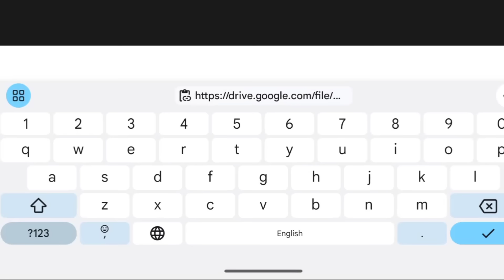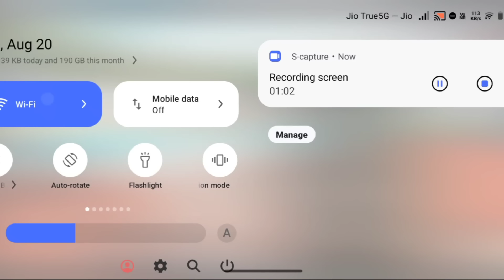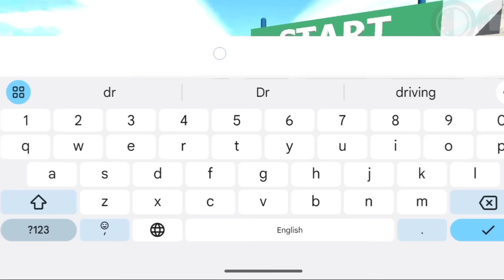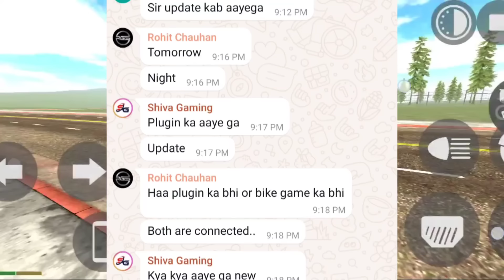New Update Secret Cheat Codes 2024 in Indian Bike Driving 3D AFTER NEW UPDATE 2024 Indian bike game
Indian Bike Driving 3d plugin update